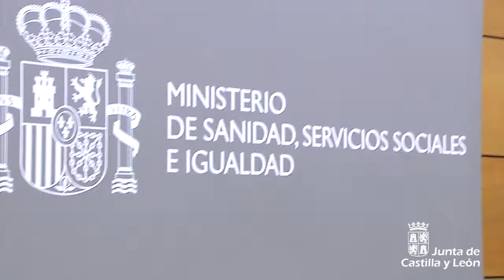Pacto de Estado contra la Violencia de Género en la Conferencia Sectorial de Igualdad